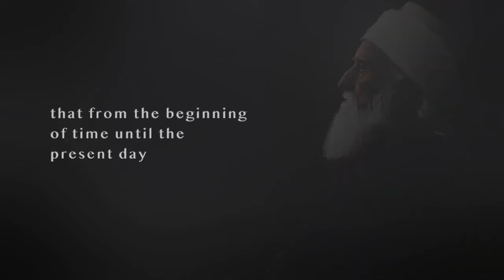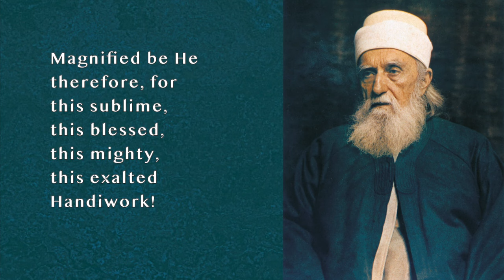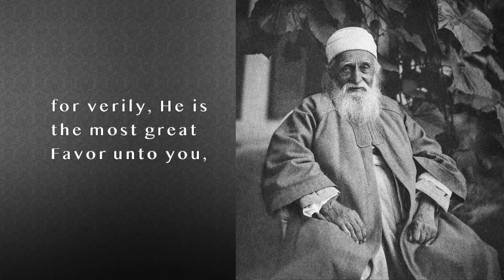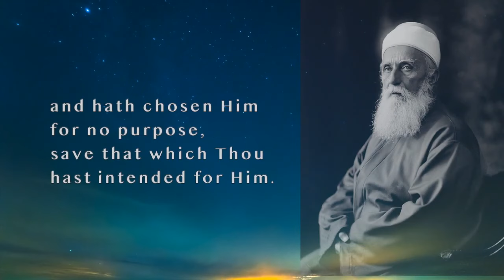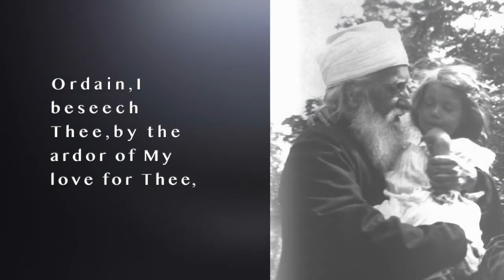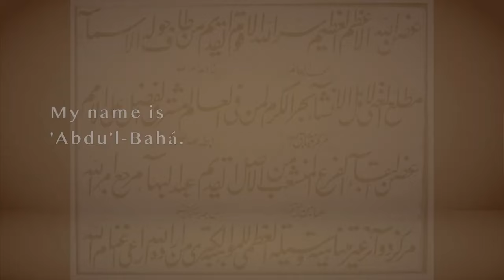Abdu'l-Bahá, Mystery of God, Center of the Covenant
Abdu’l-Bahá was the eldest son of Baha’u’llah, the prophet and founder of the Baha’i Faith. He led the world’s Baha’is for 29 years, his station absolutely unique in the annals of the world’s religions. Although not a prophet himself, Abdu’l-Bahá was known as “the Master” and “the Mystery of God,” as explained by Shoghi Effendi, the Guardian of the Baha’i Faith. Baha’is understand that Abdu’l-Bahá evinced some superhuman qualities. Without much formal schooling, he not only led a global Faith community but became a world-renowned speaker, author, and recognized authority on a wide variety of abstruse and difficult subjects. Beyond that, the extent of his erudition astounded those who interacted with him - it seemed to many who met the Mystery of God that he could readily access any fact, figure, or field of knowledge.

This video was created for observance of Day of the Covenant, but it can be used for any commemoration that honors 'Abdu'l-Bahá. This video is the revised version of the one released on this channel last year.